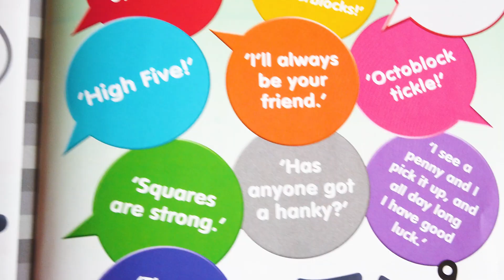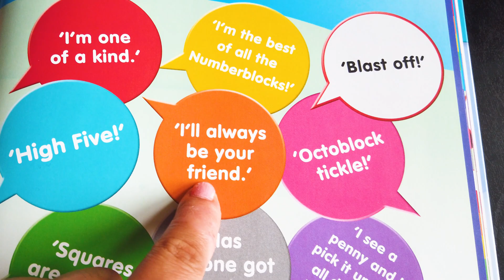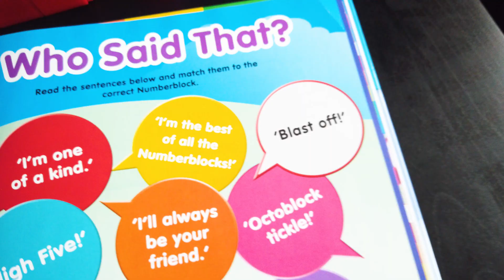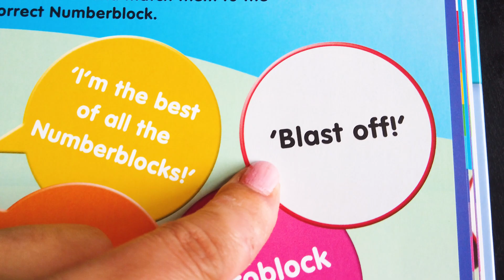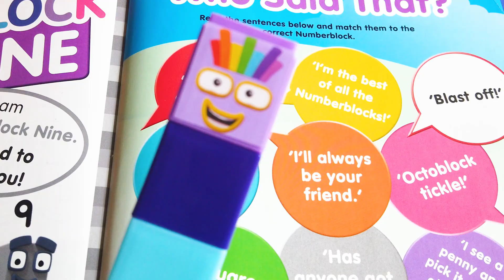NUMBERBLOCKS QUIZ: WHO SAID THAT? | MATCH THE RIGHT NUMBERBLOCK TO THE SENTENCE BY KIDS FUN TV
From the multi-award-winning animators and producers of BAFTA nominated pre-school learning favourites Alphablocks and Numberblocks, we bring you Meet the Numberblocks.
Who is ready for a Numberblocks quiz! From the Numberblocks annual 2020 !
Can you match the right numberblock to the sentence?
A super fun numberblocks quiz game WITH REAL NUMBERBLOCKS for kids.
Learn active ways to learn maths for kids with Kids fun tv & The Numberblocks!

More Numberblocks fun is coming your way!